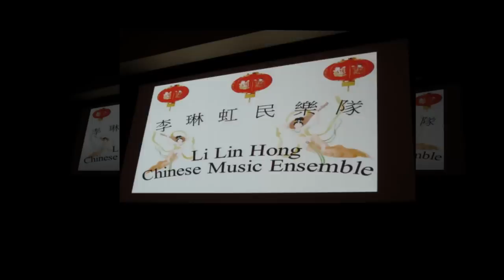Li Lin hong Chinese Music Ensemble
Performing at Sun city Anthem, May 2012